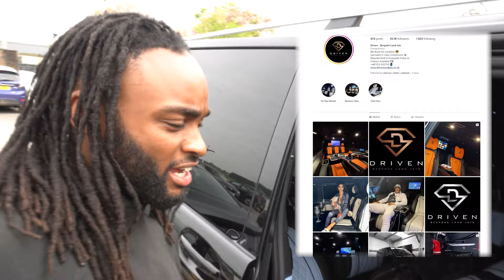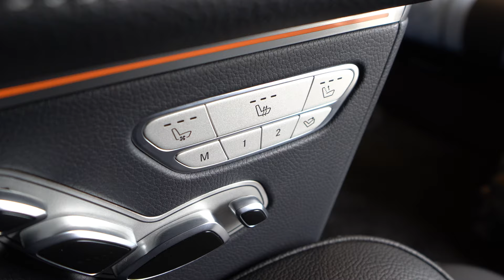Day in the Life - Middle Man Luxury 2!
Today I'm back with another Day in the Life video, back at a Private Airfield with none other than Middle Man Luxury!